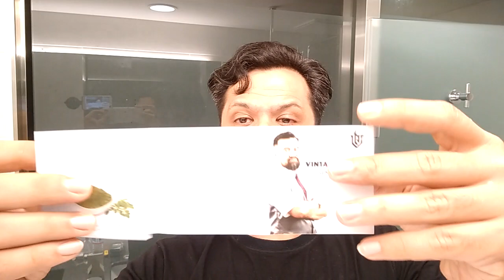CREAM POMADE by Vintage Armor - All White E'erthing